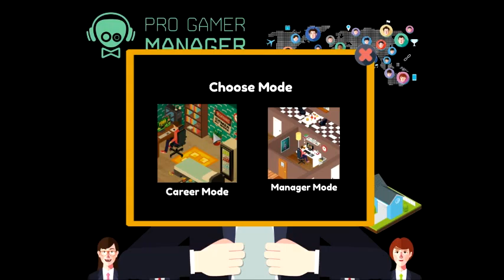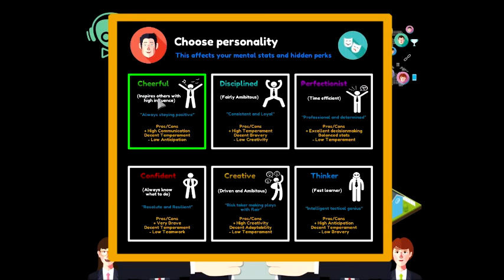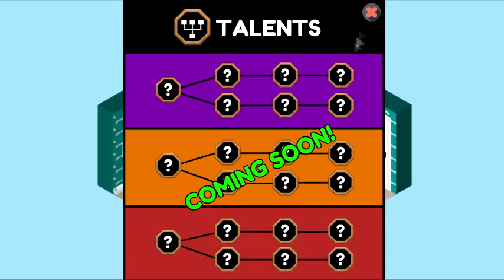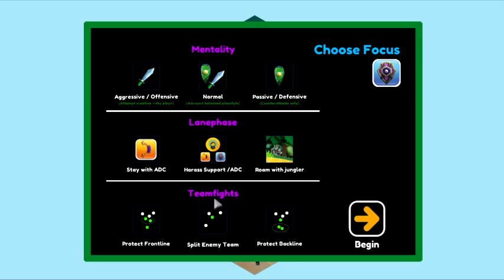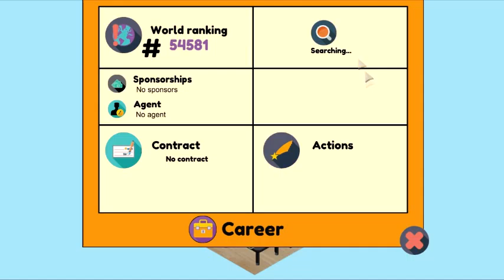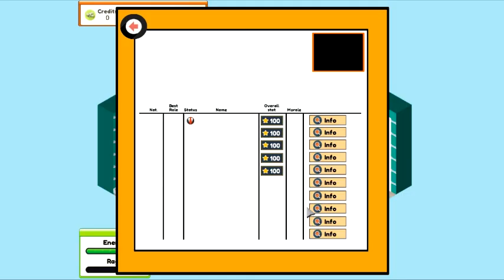Pro Gamer Manager Let's Play # 1